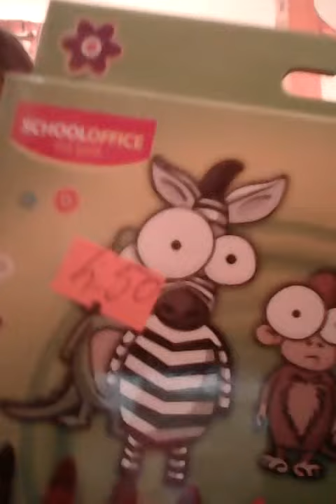Water color pen jumbo 4,50